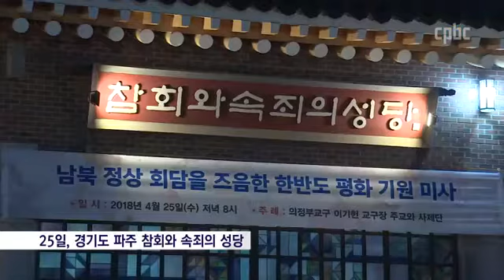참회와 속죄의 성당에서 남북 정상회담 성공 기원 미사